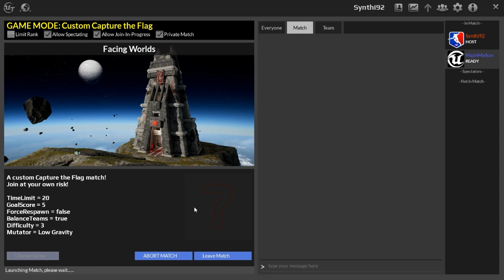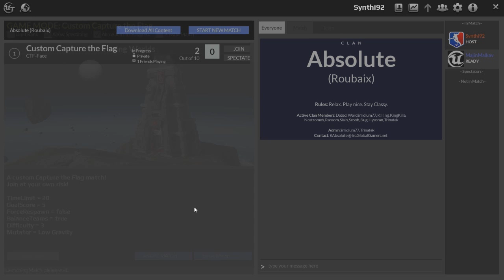UNREAL TOURNAMENT #01 🎮 Der König der Multiplayer-Shooter! || Let's Play Unreal Torunament Pre-Alpha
Unreal Tournament... für die 80er und 90er Generation hat dieser Titel die Jugend und das junge Erwachsenen Alter geprägt. Nicht umsonst zählt die UT Serie als eine der schnellsten Online-Shooter mit Sehr schneller Action, direkte einstiege, abgedrehte Waffen mit einer gewissen Brise an Brutalität.
Selbst gegen Multiplayer Shooter wie Call of Duty ist Unreal Tournament für viele weiterhin, der unangefochtene König, der Multiplayer Shooter! Doch, kann die Pre-Alpha das auch?